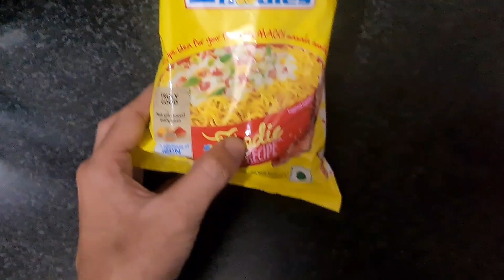Ekdum se agyi Aandhi thandi hawa ke saath 😳🥶🤧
Another vlog is here
Music used in this vlog 👇